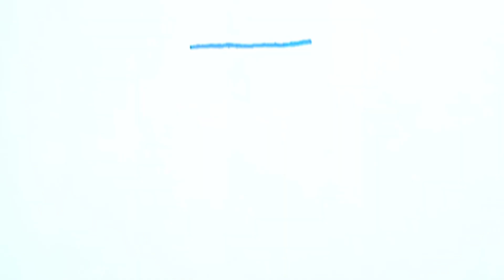how to colouring banana art,how to draw banana,banana drawing,banana,art,banana art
how to colouring banana art,how to draw a banana,how to draw,how to draw banana,banana drawing,banana,